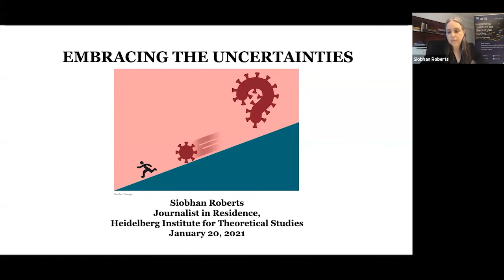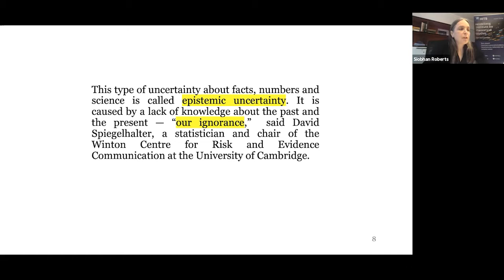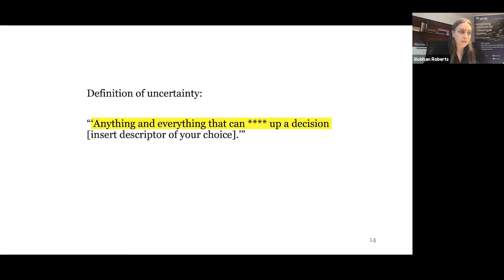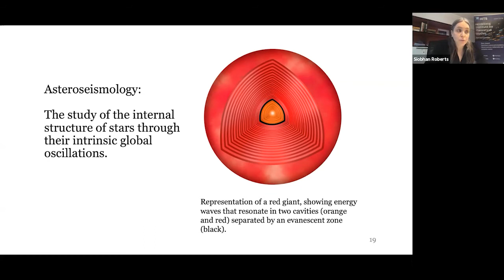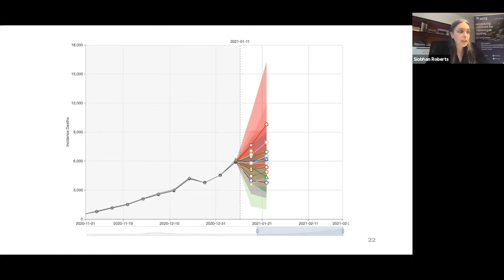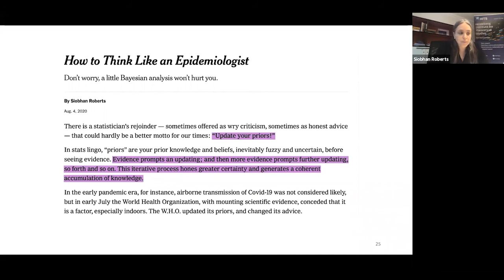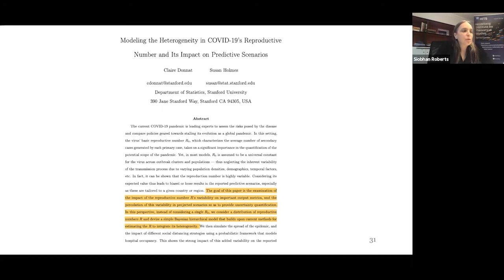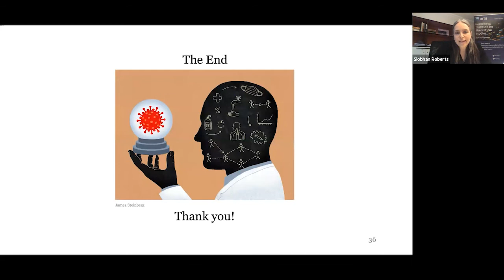Siobhan Roberts: Embracing the Uncertainties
Public talk (online) by Siobhan Roberts, the 2020 “Journalist in Residence” at the Heidelberg Institute for Theoretical Studies (HITS) on 20 January 2021.

Roberts reflects on her pandemic reporting and the importance of uncertainty in science. She discusses epistemic uncertainty, about facts and numbers pertaining to the past and present, versus aleatory uncertainty, unknowns about the future due to randomness and chance. She also explores the impact of Bayesian analysis on our own thinking, putting up the question: Should we think like a Bayesian?